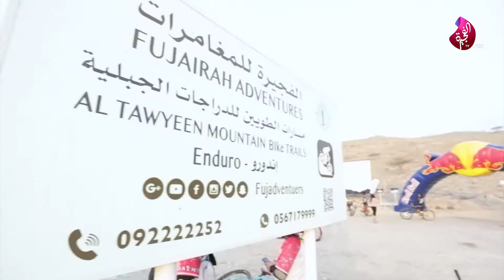سباق أندرو 3 للدراجات الجبلية إنطلق في الفجيرة بتنظيم مركز الفجيرة للمغامرات